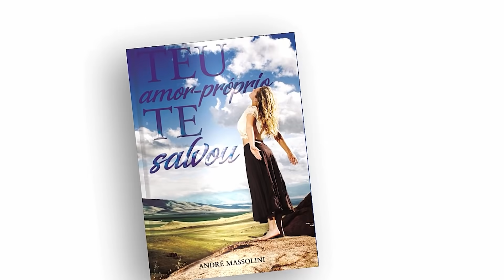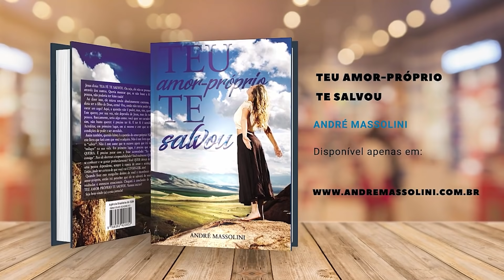Quero um homem da mesma igreja que eu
📮 ENDEREÇO:
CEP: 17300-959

📮 ENDEREÇO:
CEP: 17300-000